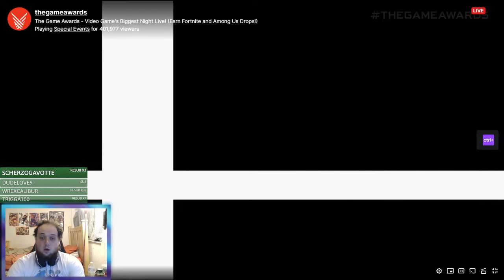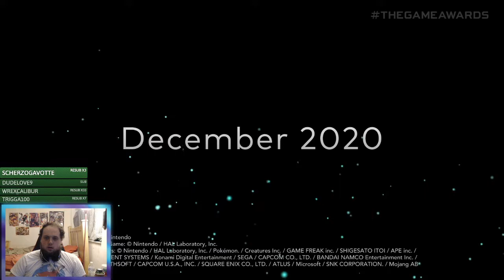Sephiroth reveal reaction!